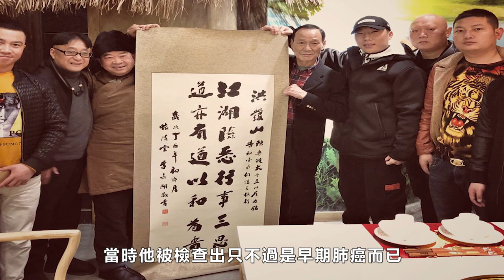77岁陈惠敏患癌后初现身：出门豪车接送，行动敏捷再现大佬气质 得罪14K双花红棍陈惠敏，四大帮会召集人马，游恩杰如何应对？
77岁陈惠敏患癌后初现身：出门豪车接送，行动敏捷再现大佬气质  得罪14K双花红棍陈惠敏，四大帮会召集人马，游恩杰如何应对？